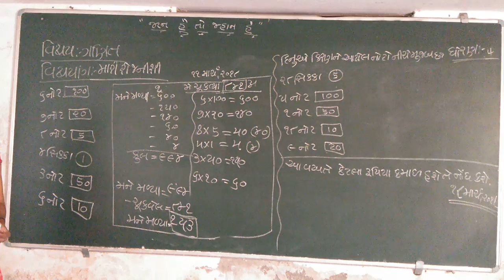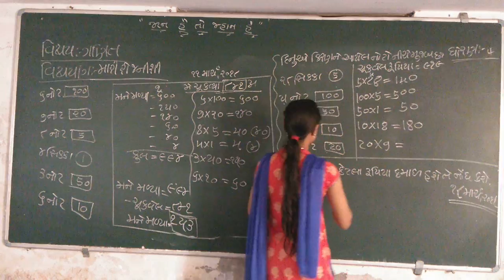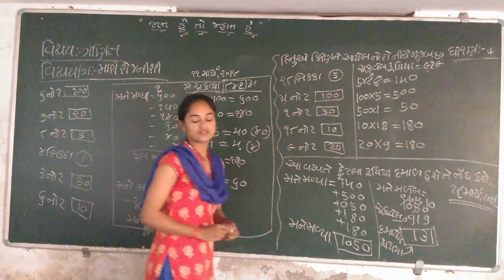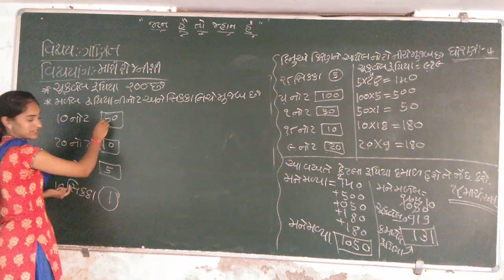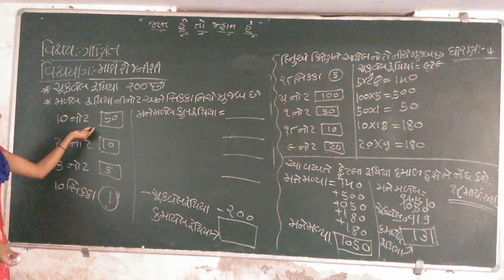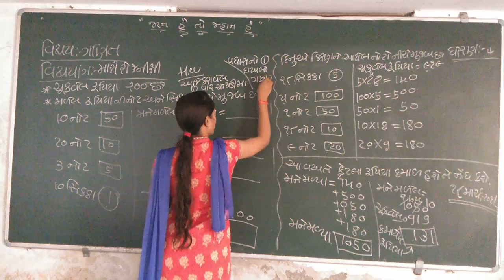std - 4 maths ch - 6 part - 3